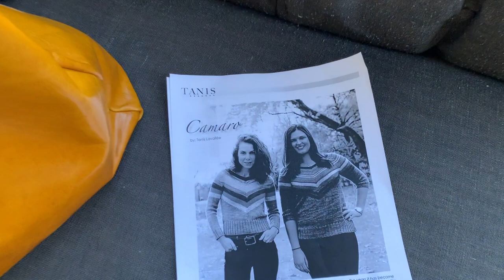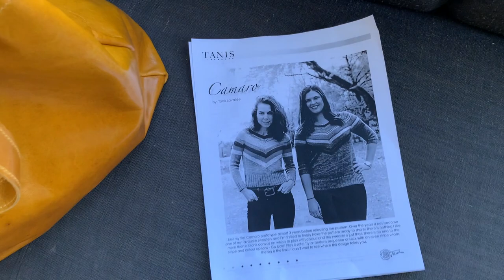vlog :: by the lakeside :: sunday projects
Join me for a Sunday afternoon update on my knitting projects, leather bags and houseplants.